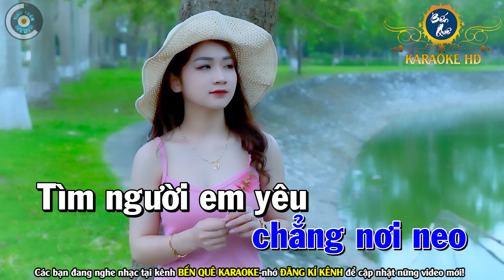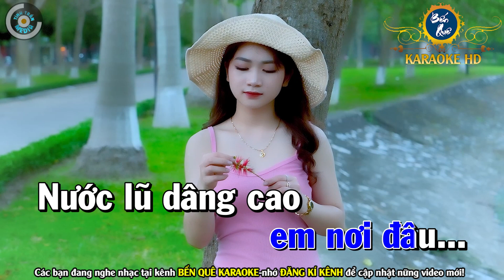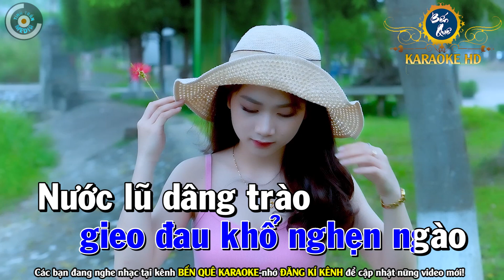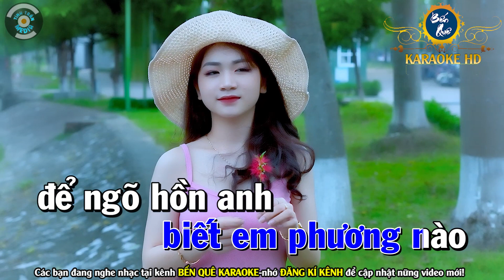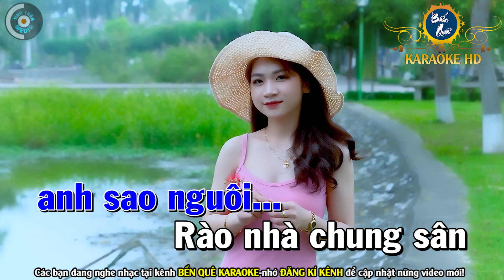Chiều Nước Lũ Karaoke Nhạc Sống Tone Nam | Bến Quê Karaoke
Bài hát : Chiều Nước Lũ
Sáng tác : Vinh Sử
Thể loại :  karaoke
trình bày : Bến Quê Karaoke